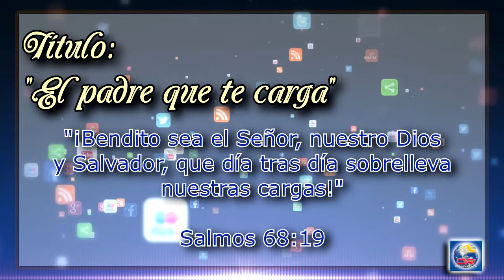Devoción Matutina Para Jóvenes - Domingo 17 de Abril del 2016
EL PADRE QUE TE CARGA

“¡Bendito sea el Señor, nuestro Dios y Salvador, que día a día sobrelleva nuestras cargas!” Salmo 68:19

Has oído hablar de Yu Xukang? Estoy casi seguro de que no sabes nada de él, ya que el señor Xukang no es un encumbrado político, no es un artista famoso, no es un empresario de éxito, ni es un conocido líder espiritual. Sin embargo, Yu Xukang es más que todo eso: es un padre que ama a su hijo, y esto lo hace digno de mención.

El hijo de Xukang, que sufría de parálisis y no podía caminar, fue rechazado en todas las escuelas de su comunidad debido a su problema físico. Esto lo condenaba no solo a la inmovilidad física, sino también a la mental; sin embargo, Xukang estaba convencido de que su pequeño tenía un cerebro saludable y anhelaba darle una buena educación. ¿Pero qué se puede hacer cuando ningún maestro quiere tener a un paralítico entre sus alumnos?

¿Sabes qué hizo Xukang? No se rindió y siguió buscando un centro educativo donde su hijo fuera aceptado. Finalmente, lo encontró. Solo que había un problema: la escuela se hallaba a veintiocho kilómetros de distancia de donde vivía Xukang. “Bueno -pensarás para tus adentros- eso se resuelve fácil: ¡qué vaya en autobús!” Pero Xukang no tenía dinero para pagarlo. Y aquí es donde ocurre lo maravilloso: Xukang preparó una cesta de mimbre para llevar a su hijo diariamente, sin faltar nunca, a la escuela. ¿Y cómo lo hace? ¡Caminando con él sobre sus hombros! ¡Qué buen padre es Xukang! No se rindió, procuró por todos los medios un mejor futuro para su hijo. ¿Te gustaría tener un padre así?

Si alguna vez te has sentido denigrado a causa de tu condición, o has creído que tus maestros te rechazan, o supones que no tienes un padre como el de Xukang que se empeñe en ayudarte, recuerda siempre que tienes un Padre en el cielo que en todo momento está listo para llevarte sobre sus hombros, que no te dejará abandonado por las limitaciones físicas, emocionales o espirituales que pueda haber en tu vida.

Como el hijo de Xukang, deja que sea Dios el que cargue contigo. “Entrégale tus cargas al Señor, y él cuidará de ti” (Salmo 55:22, NTV).

Narrado por: Daniel Ramos
Lecturas Devocionales para Jóvenes 2016
Visita mi muro
Por: J. Vladimir Polanco